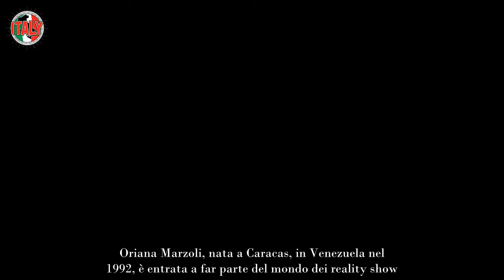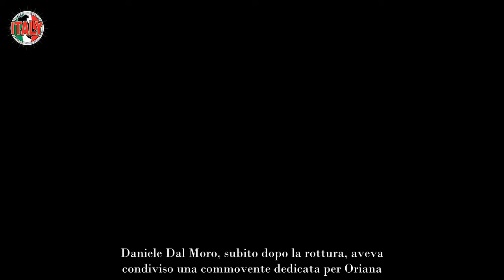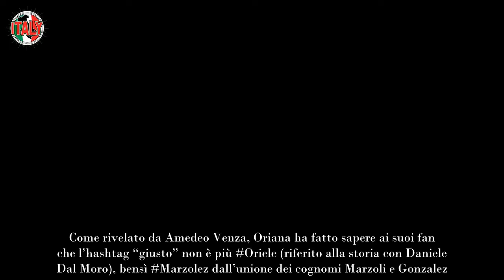Oriana Marzoli, ‘Daniele Dal Moro chi’ lei lo dimentica totalmente dopo le brutte parole adesso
Una delle storie più seguite della settima stagione di Grande Fratello Vip è stata quella di Oriana Marzoli e di Daniele Dal Moro.

La storia d’amore tra i due è stata passionale quanto tormentata, fino a maggio dello scorso anno.

La notizia della rottura tra i due è stata diffusa dalla conduttrice Daniela Aranguiz nel programma Seguimi.

In tale occasione era emerso come Oriana avesse una relazione con un partecipante di nazionalità argentina, il trentaquattrenne Facundo Gonzalez. Adesso, a distanza di oltre un anno, sembra che sia Oriana sia Daniele siano andati avanti con le loro vite.

Daniele Dal Moro e Oriana Marzoli: la storia d’amore tra i due concorrenti di Grande Fratello Vip
Oriana Marzoli, nata a Caracas, in Venezuela nel 1992, è entrata a far parte del mondo dei reality show. Famosa per aver partecipato nel 2012 alla versione spagnola di Uomini e Donne, Mujeres y Hombres, Oriana ha conosciuto qui Tony Spina, il ragazzo di origini italiane con il quale si fidanzerà. Nel 2014 Oriana partecipa a Survivors, versione spagnola de L’Isola dei Famosi. In Italia, la donna è famosa per la partecipazione a Grande Fratello Vip.